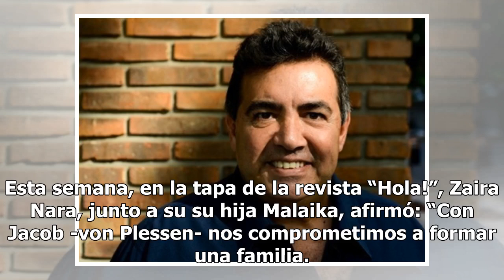Las revistas como solo Calabró te las sabe contar: La separación de Nico Vázquez y las mejores re...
Las revistas como solo Calabró te las sabe contar: La separación de Nico Vázquez y las mejores revelaciones de Pampita

 Las revistas como solo Calabró te las sabe contar: La separación de Nico Vázquez y las mejores revelaciones de PampitaEn su columna de espectáculos de Lanata Sin Filtro, Marina Calabró repasó las revistas de espectáculos que acaban de salir. Esta semana, en la tapa de la revista “Hola!”, Zaira Nara,...